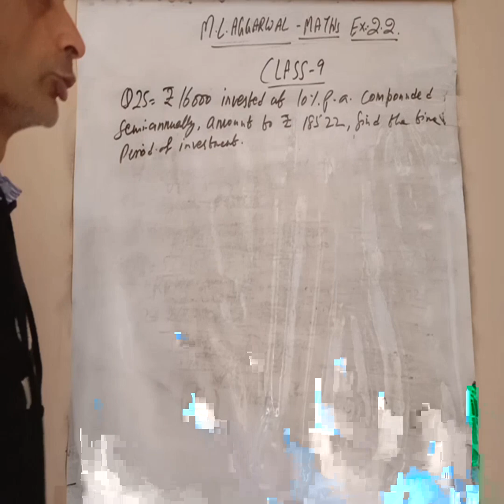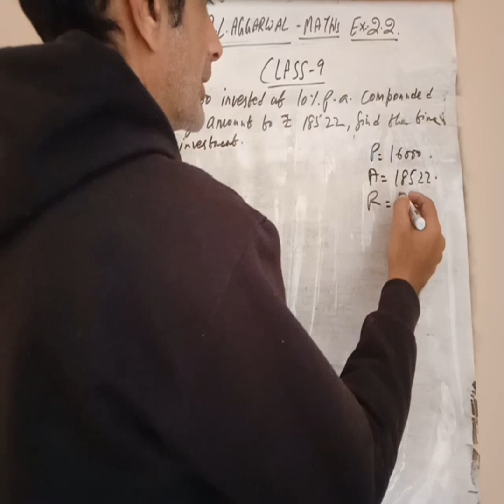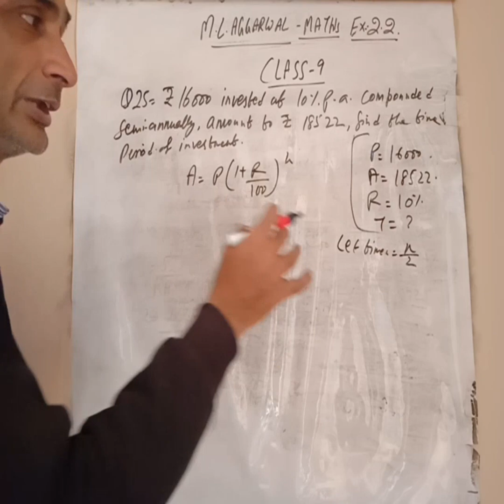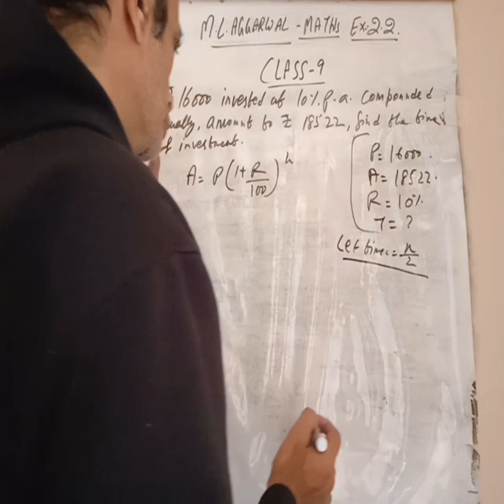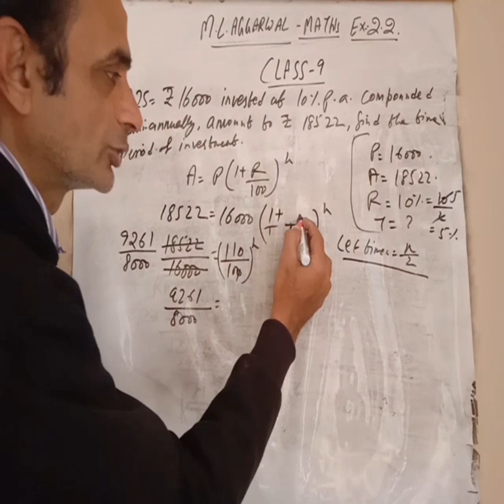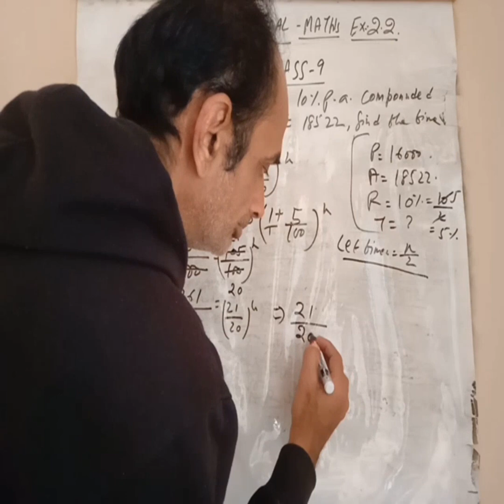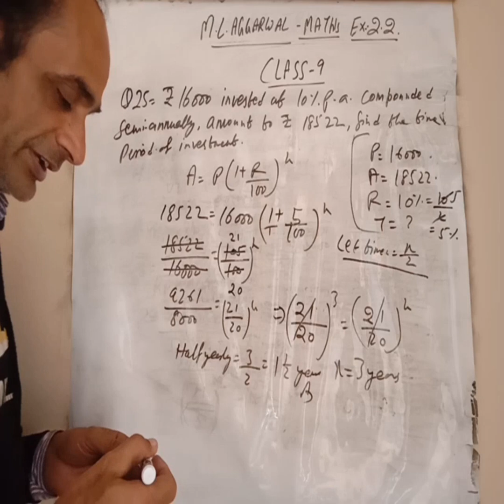Exercise 2.2 MLAgarwal maths class 9Q25